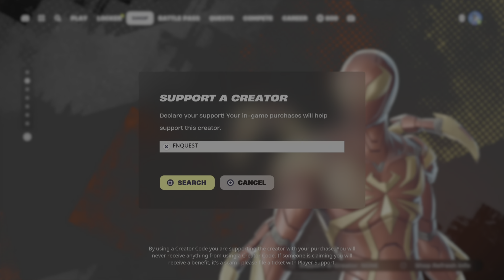#1 GUIDE to Eliminate opponents with War Machine's Arsenal - Fortnite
Guide for finding War Machines Arsenal and taking down opponents

🛒Support-A-Creator Code: FNQUEST in the Fortnite Item Shop